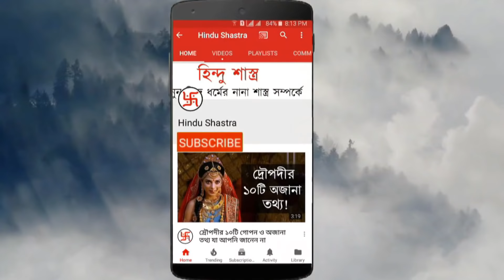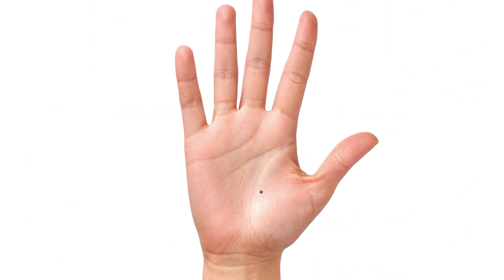শরীরের এই জায়গায় তিল থাকলে আপনি বিশ্বের সবচেয়ে ভাগ্যবান ব্যক্তি ! Sorirer Kothay Til Thakle Ki Hoy